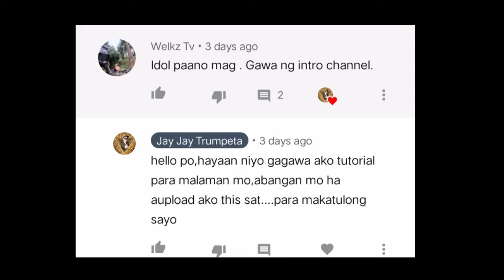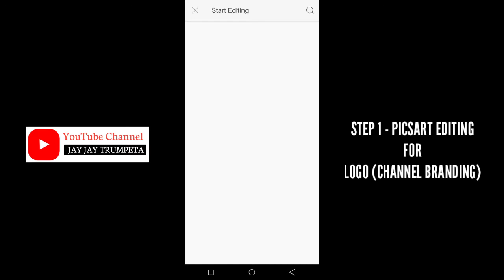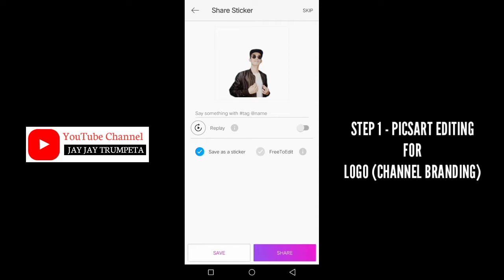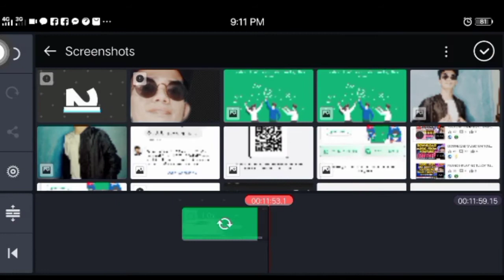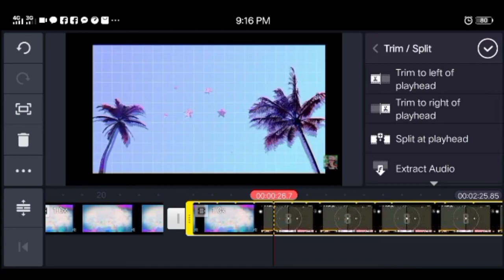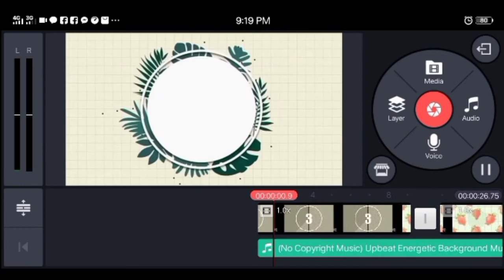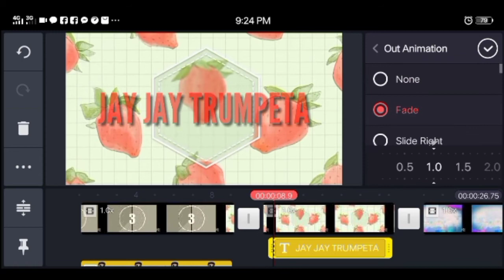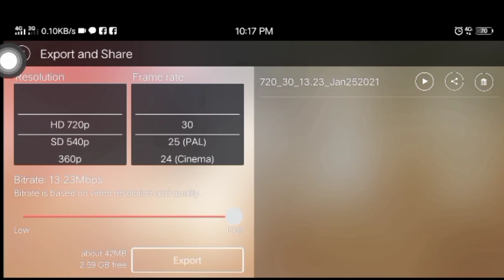NAPAKADALI LANG PALA GUMAWA NG YOUTUBE INTRO | PAANO GUMAWA NG VLOG INTRO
PINAKAMADALING PARAAN PARA GUMAWA NG INTRO PARA SA MGA VLOG MO,😊GAMIT LAMANG ANG ANDROID PHONE MO😊

Paano magdownload ng MUSIC,SOUND EFFECTS

Paano mag edit ng video sa KINEMASTER

Paano mag lagay ng SOUND EFFECTS sa KINEMASTER